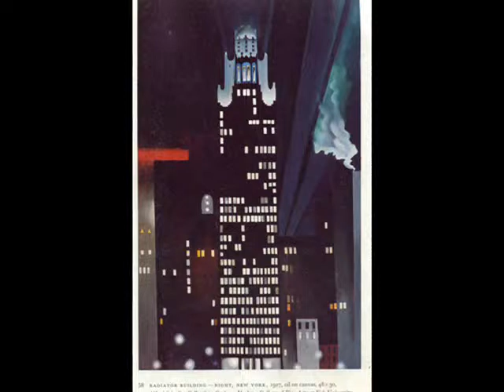Georgia O'Keeffe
Famous modern painter from USA.

Born on November 15, 1887, the second of seven children, Georgia Totto O’Keeffe grew up on a farm near Sun Prairie, Wisconsin. She studied at the Art Institute of Chicago in 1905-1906 and the Art Students League in New York in 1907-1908. Under the direction of William Merritt Chase, F. Luis Mora, and Kenyon Cox she learned the techniques of traditional realist painting. The direction of her artistic practice shifted dramatically in 1912 when she studied the revolutionary ideas of Arthur Wesley Dow.

Dow’s emphasis on composition and design offered O’Keeffe an alternative to realism. She experimented for two years, while she taught art in South Carolina and west Texas. Seeking to find a personal visual language through which she could express her feelings and ideas, she began a series of abstract charcoal drawings in 1915 that represented a radical break with tradition and made O’Keeffe one of the very first American artists to practice pure abstraction.

O’Keeffe mailed some of these highly abstract drawings to a friend in New York City, who showed them to Alfred Stieglitz. An art dealer and internationally known photographer, he was the first to exhibit her work in 1916. He would eventually become O’Keeffe’s husband. By the mid-1920s, O’Keeffe was recognized as one of America’s most important and successful artists, known for her paintings of New York skyscrapers—an essentially American image of modernity—as well as flowers.

In the summer of 1929, O’Keeffe made the first of many trips to northern New Mexico. The stark landscape, distinct indigenous art, and unique regional style of adobe architecture inspired a new direction in O’Keeffe’s artwork. For the next two decades she spent part of most years living and working in New Mexico. She made the state her permanent home in 1949, three years after Stieglitz’s death. O’Keeffe’s New Mexico paintings coincided with a growing interest in regional scenes by American Modernists seeking a distinctive view of America. Her simplified and refined representations of this region express a deep personal response to the high desert terrain.

In the 1950s, O’Keeffe began to travel internationally. She created paintings that evoked a sense of the spectacular places she visited, including the mountain peaks of Peru and Japan’s Mount Fuji. At the age of seventy-three she embarked on a new series focused on the clouds in the sky and the rivers below.

Suffering from macular degeneration and discouraged by her failing eyesight, O’Keeffe painted her last unassisted oil painting in 1972. But O’Keeffe’s will to create did not diminish with her eyesight. In 1977, at age ninety, she observed, “I can see what I want to paint. The thing that makes you want to create is still there.”

Late in life, and almost blind, she enlisted the help of several assistants to enable her to again create art.  In these works she returned to favorite visual motifs from her memory and vivid imagination.

Georgia O’Keeffe died in Santa Fe, on March 6, 1986, at the age of 98.